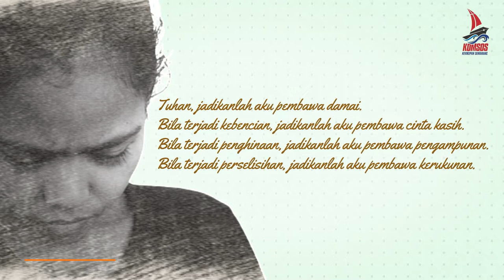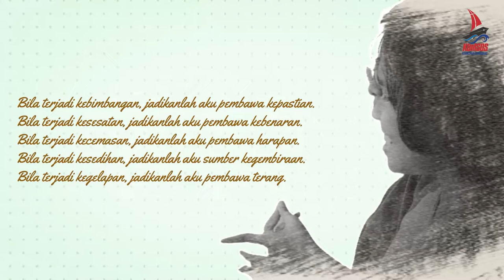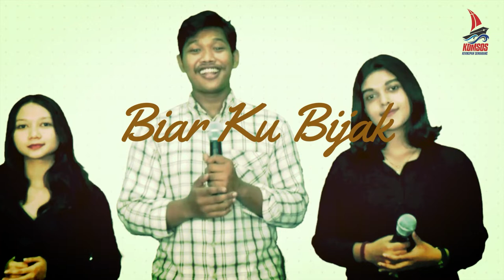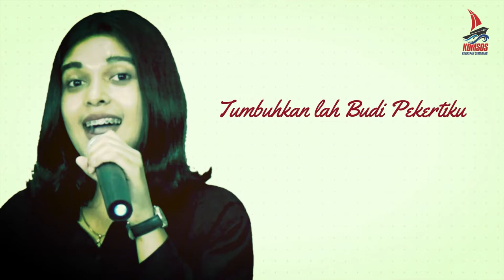Keluarga dan Belarasa | Mimbar Agama JamahanNya | Romo Giovanni Mahendra Christi, MSF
Mimbar Agama JamahanNya sudah disiarkan di Kompas TV Jawa Tengah UHV, dan kemudian di reupload melalui channel youtube Komsos Kevikepan Semarang dengan persetujuan dari pihak Kompas TV Jawa Tengah.

Mimbar JamahanNya kali ini mengangkat tema Keluarga dan Belarasa bersama dengan Romo Giovanni Mahendra Christi, MSF (Ketua Komisi Keluarga Kevikepan Semarang), selamat mengikuti.